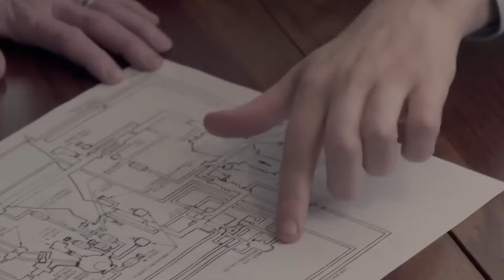Japan's Moon Sniper Mission: We FINALLY Found What NASA Was Hiding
Japan's SLIM probe performed a stunning lunar landing, making history. Japan made history by being the fifth nation to set foot on the moon. This large-scale, multi-year initiative produces cutting-edge technology that has the potential to completely change space travel as we know it. However, when there's joy, everyone starts chatting because they notice something enigmatic and black on the screen. It appears that this is not as simple as everyone thinks. What became of the moon-based SLIM probe? What details about the mission, its real goal, and its significance for space exploration are made public?

Come along as we walk you through the details of Japan's lunar sniper mission in this video. At last, we discovered what NASA had been concealing. The Japan Aerospace Exploration Agency (JAXA) successfully touched down its specialised probe, SLIM, on the moon on January 19. Japan is now the fifth nation to launch a vehicle to the moon thanks to this amazing accomplishment. The goal of the project was to construct a tiny experimental spacecraft for lunar landing when it was first started in 2005. SLIM has been authorised as one of the International Space Station's seven main missions as of 2013.

It took SLIM about four months to reach the moon. Starting from the grey image and the spectroscopic target EXM, the voyage proceeds as follows. SLIM turned away from ALSM and was ready to become a celebrity. On December 25, 2023, it entered the lovely star and made one of the most spectacular lunar landings in history to round off its trip. A major challenge for moon landings is always finding the proper landing spot. The goal of the lunar exploration smart lander idea is to accomplish a flawless lunar landing by utilising cutting-edge technologies. Whether the space exploration community has the best chance of landing on the moon or another planet will depend on the success or failure of this mission.

The Moon itself presents another challenge to astronauts and observatories. Due to constant radio signal interference from the large white satellite, communication on the Moon is extremely difficult. This is the primary cause of the gadget falling in the incorrect location and can lead to major issues. Similarly, ships find it challenging to deploy their parachutes on the moon due to the absence of air. Everything is based on the engine. While addressing communication problems, the controller or driver must figure out how to gently drop the rover to the earth. Ultimately, a collision is unavoidable if the detector is very heavy. The first lunar landing since Russia's Luna 24 in 1976 occurred with China's Chang'e-3 mission in 2013. Now is the moment to get ready for potential landing problems.